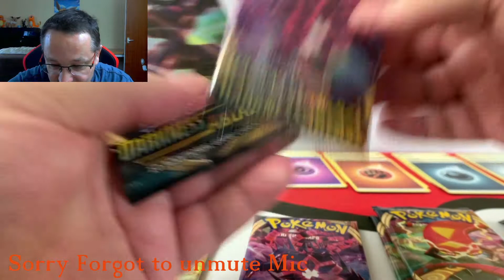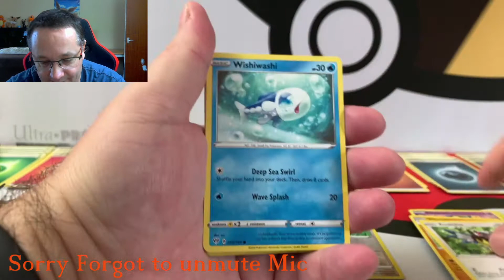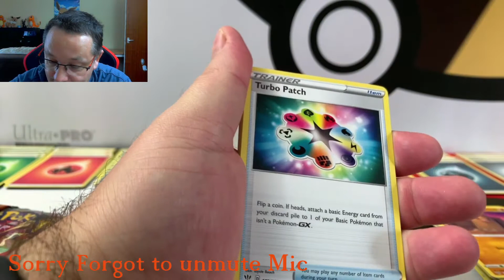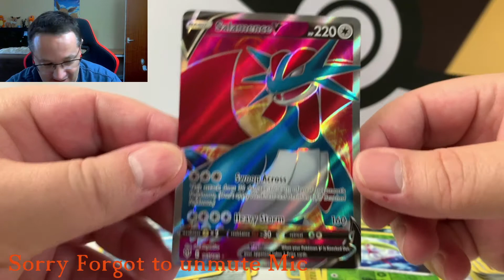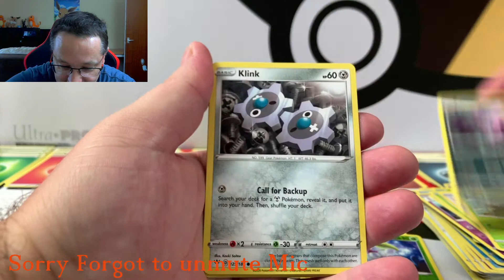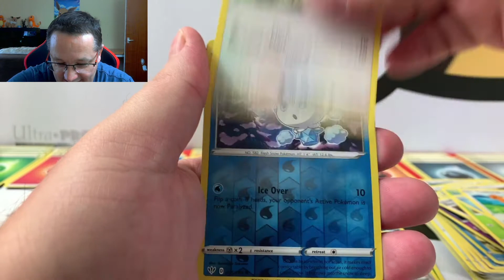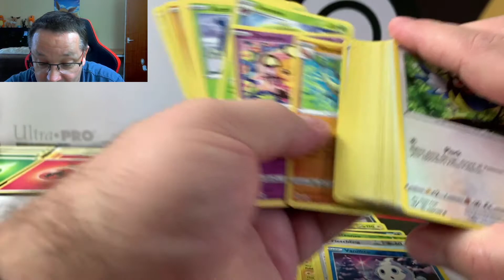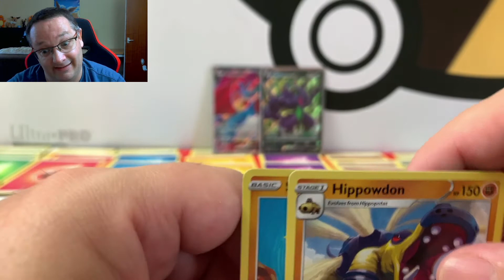Pokémon - Darkness Ablaze - Lucky 7's - Part 6 - I Did A Whoopsie !!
What pulls did we get this week?
I will be doing weekly videos of Lucky 7's, In which I open 7 packs from a booster box. They will be going up every Wednesday at 7:45am UK time. Thanks for taking the time to watch the video. This Video is intended for adult collectors.